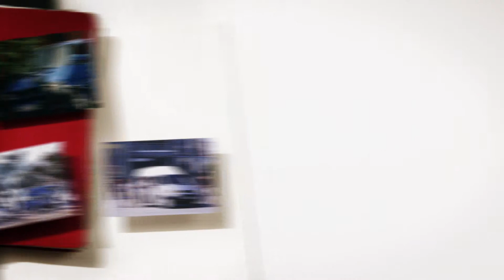VW Commercial Vehicles 60yrs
A film to showcase the 60th anniversary of the Volkswagen Transporter.